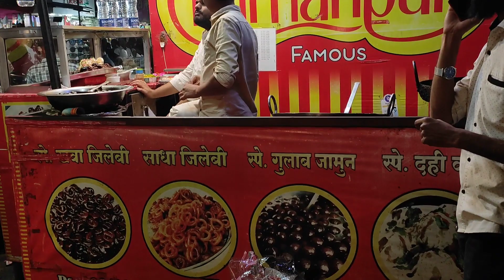Day 4 || Daily Vlogs || Ramzan || Usama Shaikh || Vlog.36